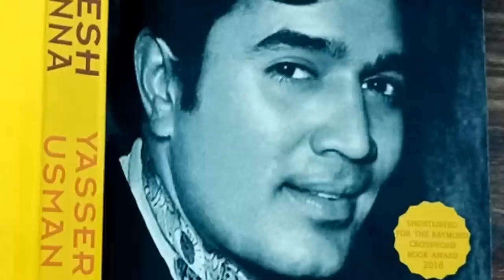anand film | 1971 | behind the scenes | rare info | facts .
about this video :
this episode is about lesser known facts related to making of anand 1971 .